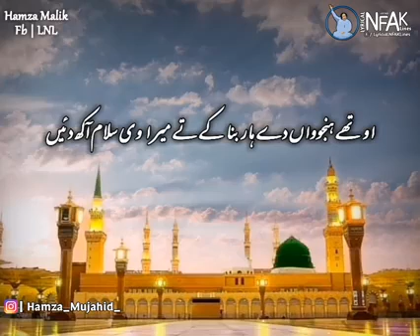راہیا سوہنیا مدینے وچ جا کے میرا وی سلام آکھ دیں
استاد نصرت فتح علی خان